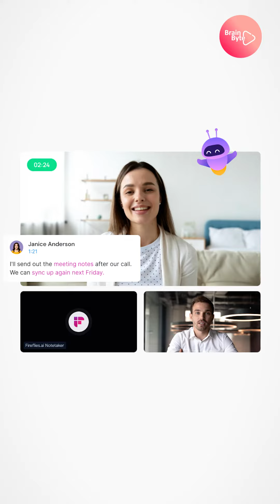💻Unlock the Power of AI Explore| The world of AI tools that can revolutionize your experience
While Chat GPT is undoubtedly a remarkable AI tool, the possibilities extend far beyond! Today, we're diving into the realm of AI and discovering a multitude of tools that can enhance your life in countless ways. 💡💻

In this captivating reel, we'll showcase a wide range of AI tools that cater to various needs and offer unique features. From productivity boosters to virtual assistants, creative geniuses to data analyzers, there's an AI tool for every aspect of your life. 🌟🔧

Join the conversation in the comments below and share your favorite AI tools or the ones you're excited to try. We'd love to hear your thoughts and experiences! 💬🙌

Stay informed about the latest advancements in AI technology by following us. Don't miss out on the exciting updates and insights in the world of artificial intelligence! 📲🔔